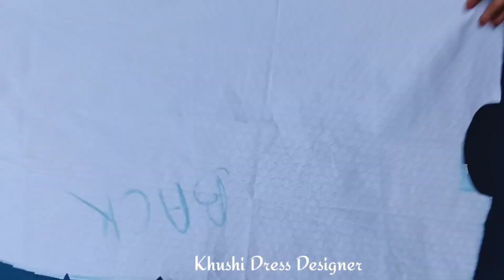Boy kurta cutting and stitching/baby boy kurta cuttingand stitching/fancy boy kurta Full Tutorial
KhushiDressDesigner#
boykurtacuttingandstitching#
ladkokakurtabananasikhe#
fancybabykurta#
babyboykurta#
designingboykurta#

You have given a lot of love to all my videos. I
thank you must have liked this video of mine also

keep Loving_______😍😍
Keep supporting__________🤗🤗
keep watching______🧐🧐
Thank you ________________👍👍

आपने मेरे सभी वीडियो को बहुत प्यार दिया है. मैं
धन्यवाद आपको मेरा यह वीडियो भी पसंद आया होगा
और अगर पसंद आए तो लाइक शेयर कमेंट और जरूर करें